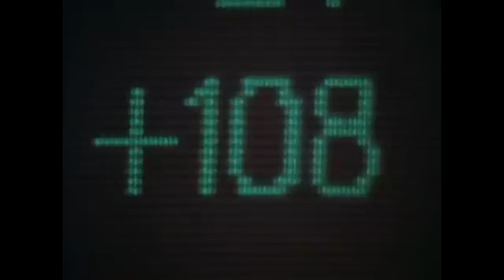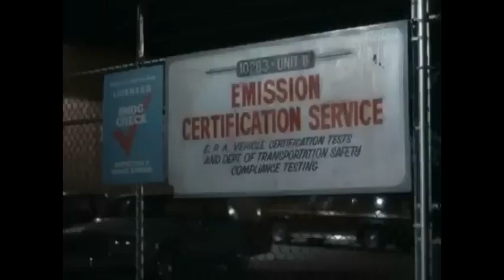Billionaire Boys Club Part 3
(1987) Joe Hunt, a successful young business man has formed a team of prestigious former fellow students for a risky project which should make them all rich.